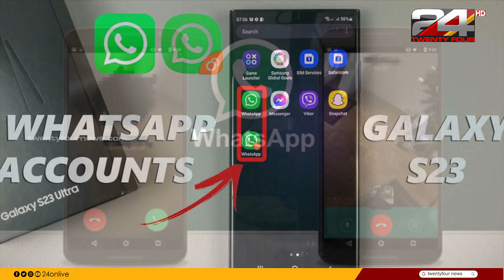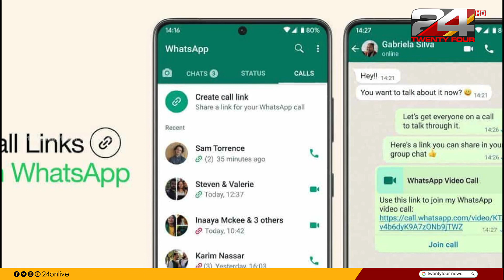ഇനി സ്പാം കോളുകളെ പേടിക്കാതെ വാട്ട്സ്ആപ്പ് ഉപയോഗിക്കാം; കാത്തിരുന്ന ഫീച്ചര്‍ എത്തി | WhatsApp calls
Avoid 'nuisance calls' on WhatsApp. Meta has introduced a new feature to automatically mute spam calls

വാട്ട്സ്ആപ്പിലെ 'ശല്യം വിളികളെ' ഒഴിവാക്കാം. സ്പാം കോളുകള്‍ സ്വയം മ്യൂട്ട് ചെയ്യാനുള്ള പുതിയ ഫീച്ചര്‍ മെറ്റ അവതരിപ്പിച്ചു